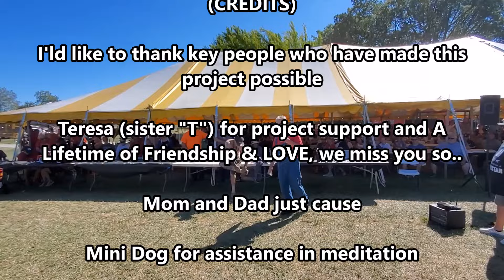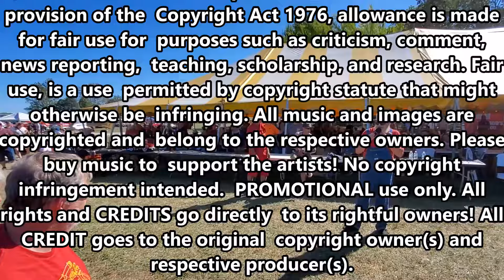Pap's Labor Day bash Evans Family Farm 2024 pt. 3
We cruise more of the cars and watch some of the auction to support the cause... Family & Friends coming together to help those in need...😀💗✌️

I know of are:

Max Sprague
Some Music from:

Music credits
From/by
music in video:
1-Melodic Metal Riffs - Instrumental Power - Riff Heavy Melodic Metal - No Vocals (re-MIX) slomo CUT 1
snail mail: or send stuff:
don't forget send me the info on
upcoming events